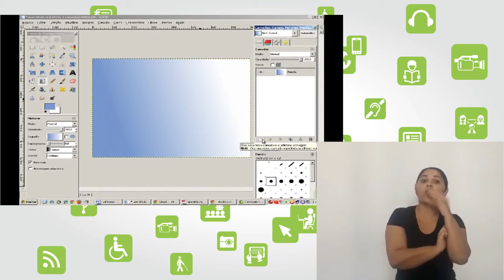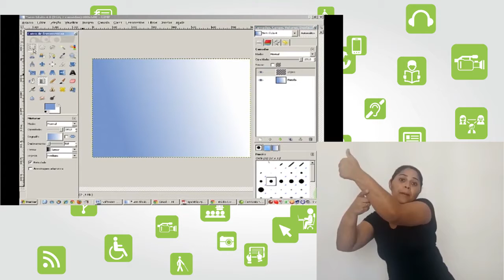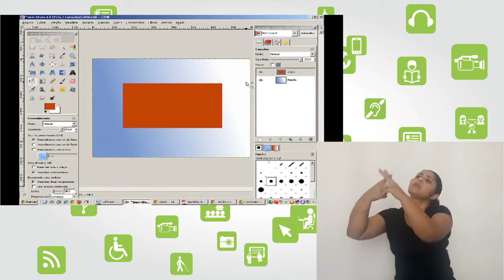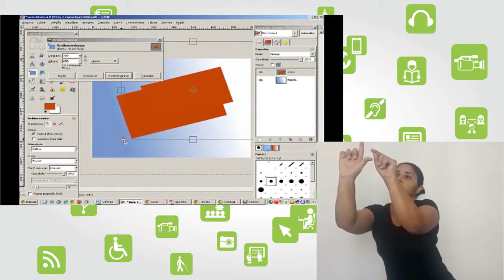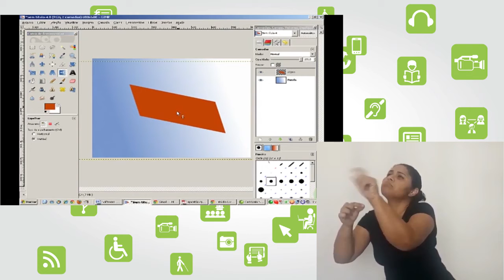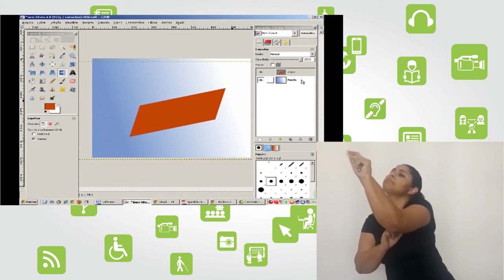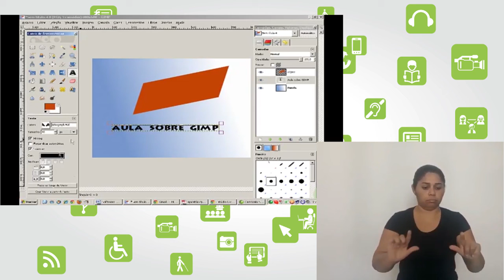Tutorial GIMP - Aula 2 [Libras]